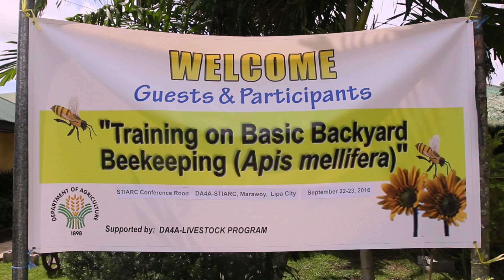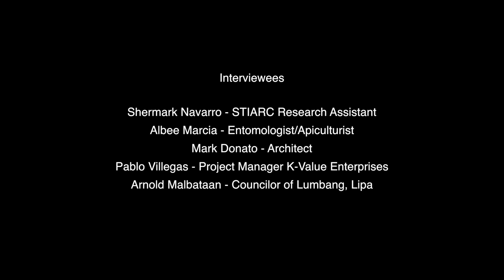Basic Beekeeping Seminar (interview)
A short documentary about Basic Beekeeping Seminar held by STIARC in Lipa. Special thanks to Miss Aida Luistro.